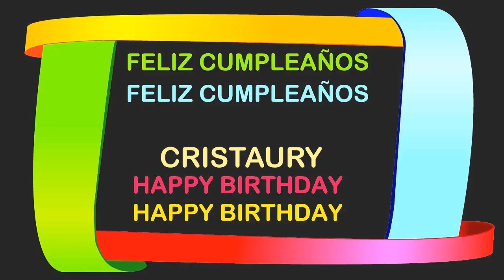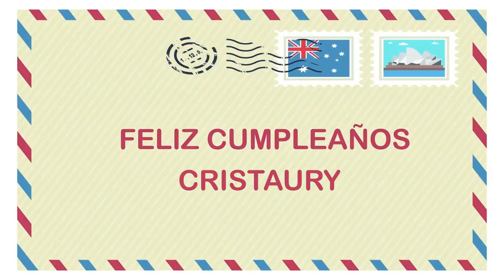Cristaury Birthday Postcards & Postales